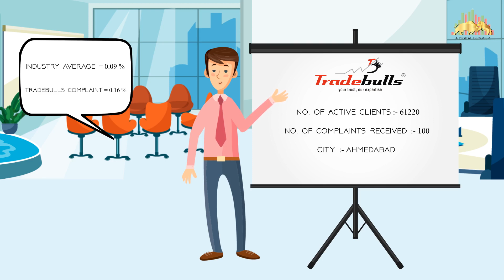[Animation] Worst Stockbrokers of 2020 | Complaints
Recently Karvy Online, VRise Securities, BMA Wealth Creators and Fariwealth Securities were suspended by SEBI.

In this latest Hindi animation Video, find about the 5 Stockbrokers that have seen the highest number of complaints against them as per the latest numbers for 2020.

The criteria to make a stockbroker part of this list is:
- Minimum client base: 5000
- Worst complaint percentage registered at NSE.